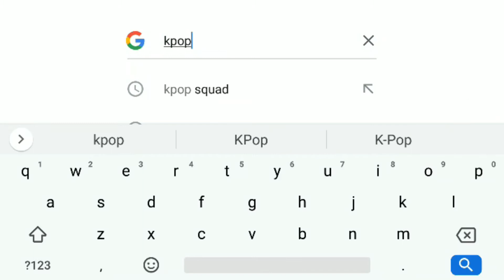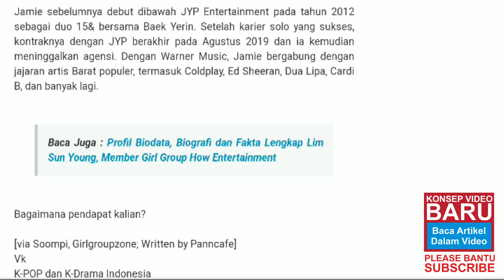FAKTA JAMIE KPOP (PARK JIMIN) #1 | FOTO PROFIL JAMIE KPOP | ARTIS BARU WARNER MUSIC KOREA TAHUN 2020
ARTIKEL KPOP membahas seputar profil jamie, biodata jamie, biografi jamie, dan fakta jamie. Siapa Jamie? Jamie adalah nama panggung park jimin yang baru. Seperti yang diketahui bahwa pada tanggal 20 April, Park Jimin membuat pengumuman besar bahwa ia mengubah nama panggungnya menjadi Jamie dan bahwa ia juga telah menandatangani kontrak dengan Warner Music Korea. Hari ini, mereka pun mengunggah beberapa foto profil baru untuk Jamie dengan dua versi, yakni versi black and white yang terkesan lebih "fierce" dan versi berwarna yang terkesan lebih "soft".

Baca ARTIKEL KPOP lainnya di KPOPSQUAD.COM | Kpop Squad Media | All about K-Pop and intermezzo

Musik gratis dari Youtube : Sleeplessness
Alat Rekam : Xiaomi Redmi Note 3 Pro
Alat Editing : HP ProBook 4430s
Aplikasi Perekam Layar : XRecorder
Aplikasi Editing : Wondershare Filmora9